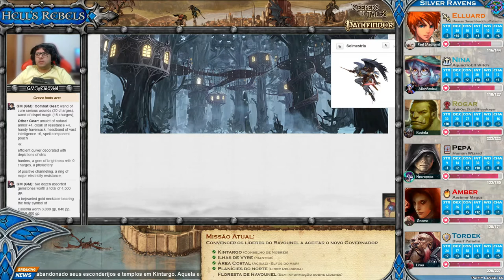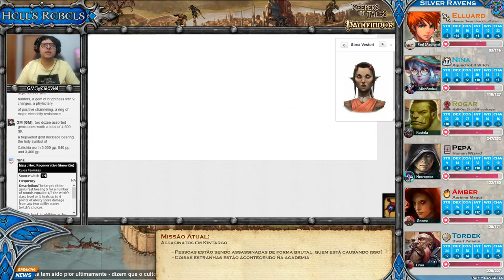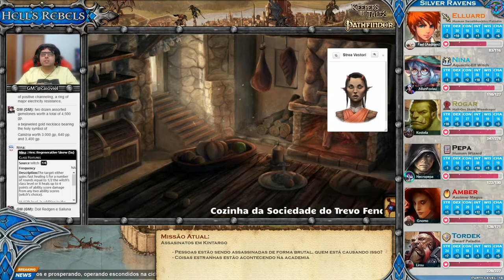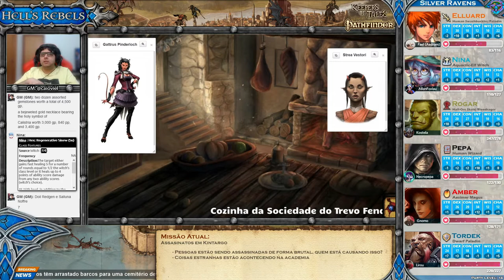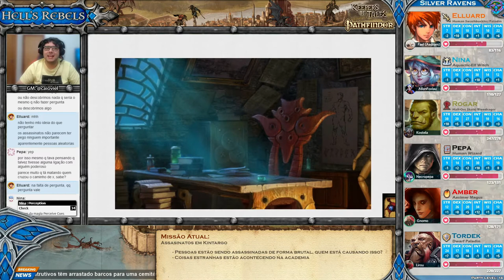[Hell's Rebels] S05E10 (66) – No olho da Tempestade (Pathfinder RPG)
Neste episódio os Silver Ravens tentam conseguir apoio dos lideres do Ravounel, especificamnte dos lideres na mistérios de perigosa Floresta do Ravounel, para consolidar a proteção do contrato Kintargo sobre todo o condado.